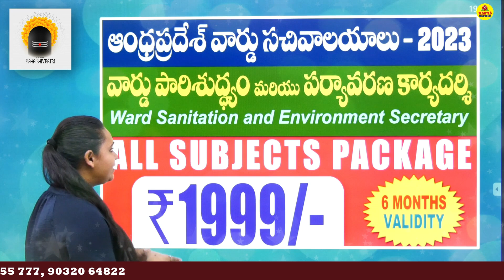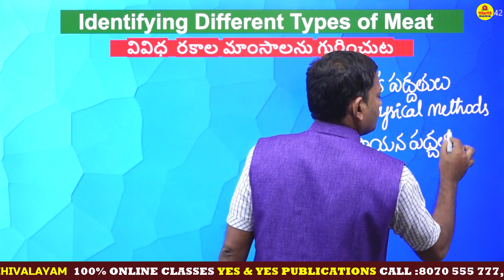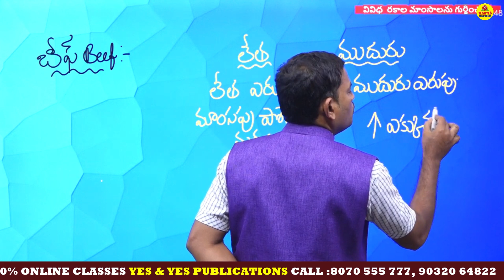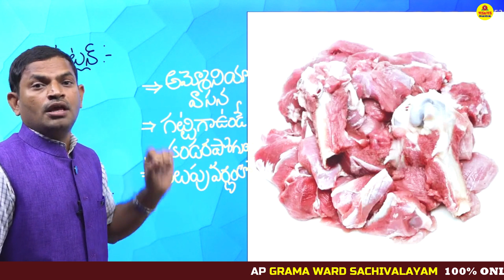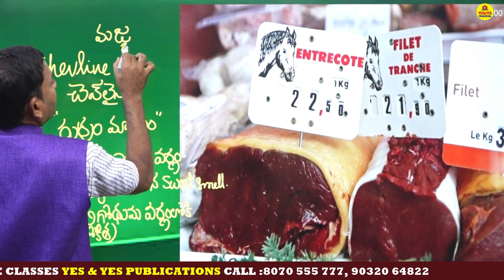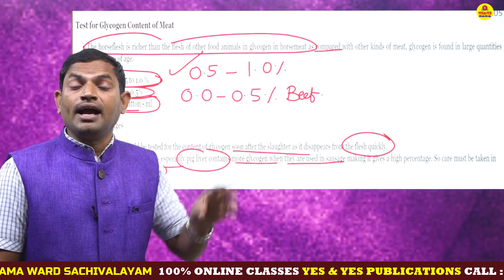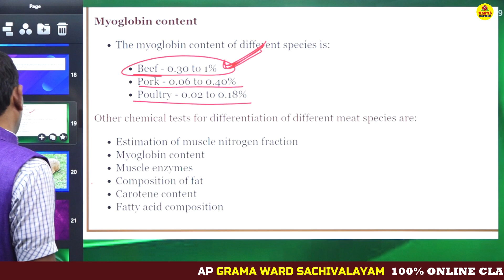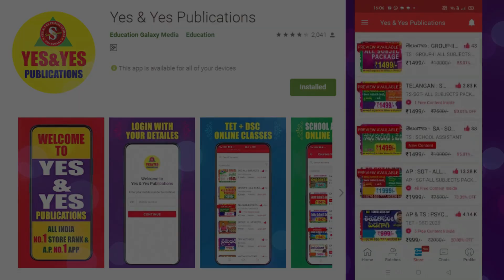AP గ్రామ/వార్డు సచివాలయం_ANIMAL HUSBANDRY ASSISTANT_వివిధ రకాల మాంసాలను గుర్తించుట_Offers 3days only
విద్యార్థులు గమనించగలరు : అభ్యర్థులకు DSC 100% ONLINE CLASSES  YES & YES PUBLICATION APP లో  అందుబాటులో ఉన్నాయి.